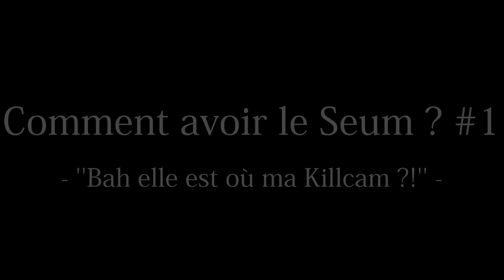Spikedrone Across the map Killcam ?! Oh wait... - Advanced Warfare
EXPLIQUEZ MOI PTAIN :(((((

N'hésites pas à mettre un "J'aime" et à commenter cette vidéo !

▬▬▬▬▬▬▬ • INFOS • ▬▬▬▬▬▬▬
••► Je fais mes montages avec sony Vegas Pro.
••► Je suis sur 360, Xbox One, j'ai un mac et un PC
••► Je filme avec un Avermedia Game capture HD 2

♫ Music de mon intro : Arcade 2013 - Savant ♫